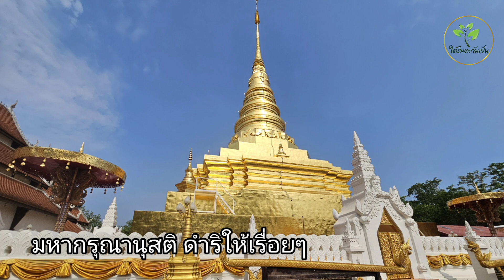มหากรุณานุสติ ดำริให้เรื่อยๆ